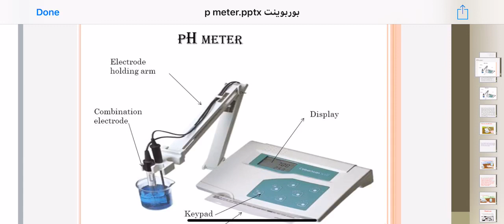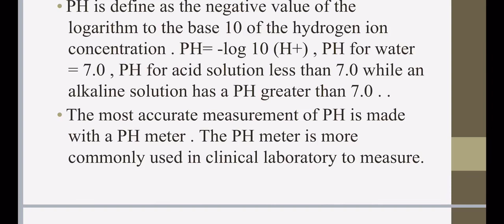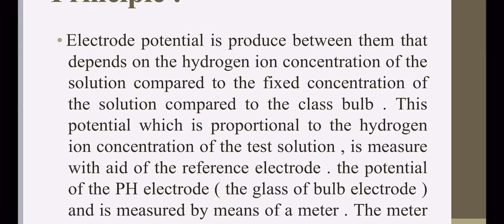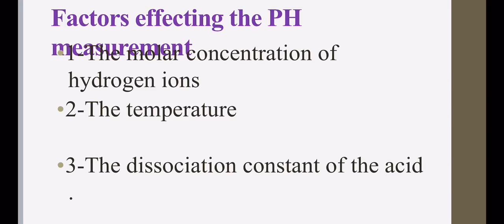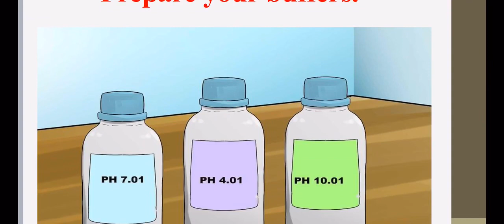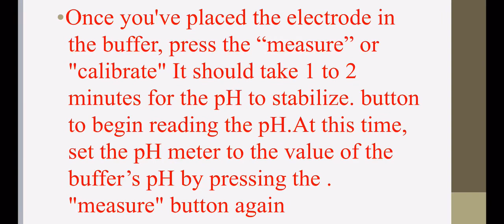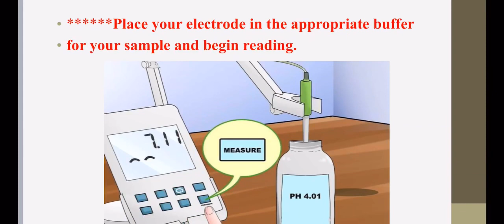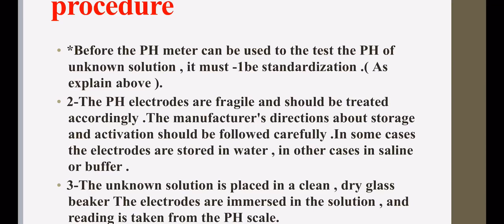الست زهراء عبد العزيز يوسف/الأجهزة المختبرية/pH meter/المرحلة الأولى